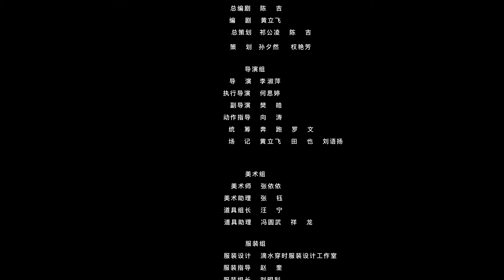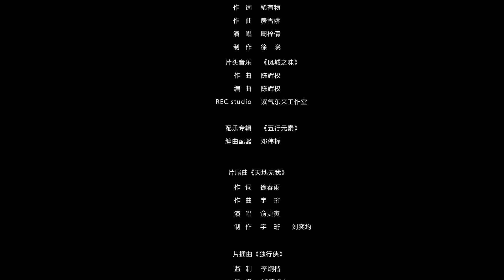【ENG SUB】原来是花男城啊 02丨豪门“弃女”的花男城逆袭奇遇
▶沈如意，在她18岁那年就获得了“刺绣冠军”，可谓年少成名。就在众人以为她定能凭自己的能力闯出一番天地时，她却被迫远嫁外地豪门，就此放弃事业，成为了豪门媳妇。过门后，如意没不久就“克死”了丈夫，她“扫把星”的称号一夜响彻全城。如意跟试图让她净身出户的恶婆婆斗智斗勇，幸于先夫给的“和离书”帮忙，如意顺利踏上了回乡的路。可命运好像不打算放过她，果不其然，她不但被劫了财，还在半途惨遭被丢弃。身无分文的如意来到“华南城”，正在她心灰意冷、生无可恋之时，“义捕队长”冷羽举着盾牌从天而降，瞬间让如意恢复了对人生的希望。自从冷羽出现后，如意似乎就“好运”不断，不但顺利入住华南城的豪华客房，还结识了一群好友。就在如意以为能与冷羽发生一段浪漫的华南情缘时，却发现自己已经怀了孩子，而冷羽也为实现自己的捕快梦，毅然服兵役去了……决意留在华南城的如意，与钱庄老板兼财迷钱思钱合伙开起了绣坊，并和落魄书生石智周、过气网红荀凤娇互帮互助，过起来虽然坎坷但还算愉快的日子，可贪心不足的四方商号虎视眈眈，如意绣坊能否顺利经营下去，几人之间错综复杂的情感又将何去何从？
▶共计：30集
▶主演：曾艳芬、俞更寅、李一旻、乐轩、叶舒予、朱一未